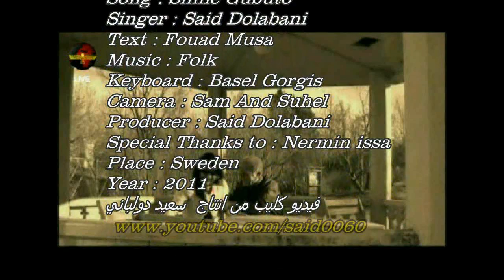Said Dolabani . Sinne Gubut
فيديو كليب من انتاج  وتصوير وإخراج سعيد دولباني